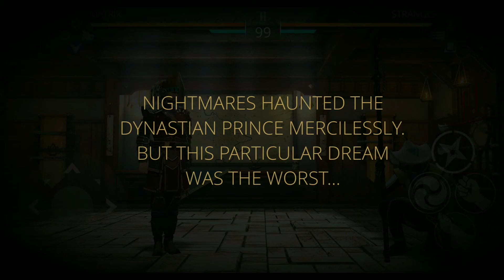Shadow Fight 3 : fighting Shadow 2.0 with Chapter 7 part 2 final boss by | MATRIX GAMING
Hi guyz I Am back with the Shadow Fight 3 's the most biggest fight with shadow 2.0 with huge metal armour.
Guyz please watch this video this is one of my best game plays of shadow fight 3.

TIP - watch the video at 1080p for best experience.

Share your thoughts and comments in the comment section below to improve the experience of the videos.
Give your support for more upcoming videos on shadow fight 3.

till then keep playing & keep watching
Thanks for reading till the end.

- MATRIX GAMING.
  matrixgaming